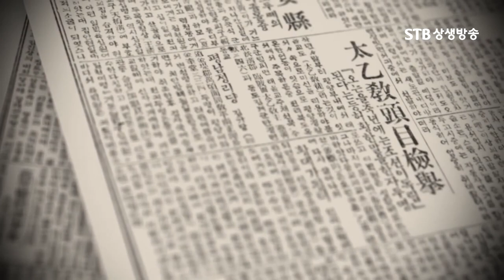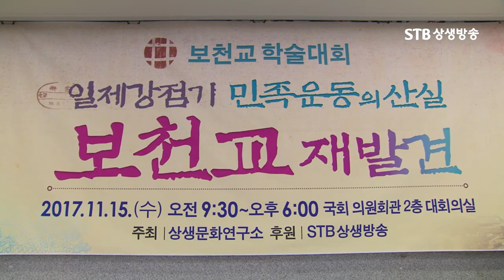보천교는 무엇인가ㅣ일제강점기 후천개벽과 상생의 새 세상을 외치다ㅣ보천교학술대회 예고ㅣSTB상생방송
보천교 학술대회 실황녹화방송 1부